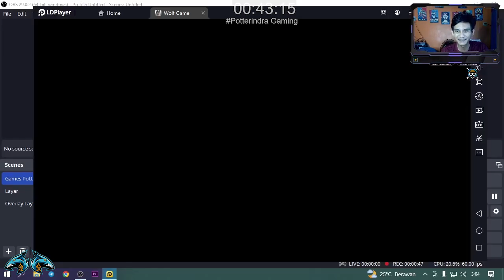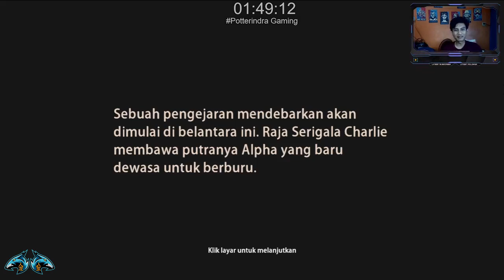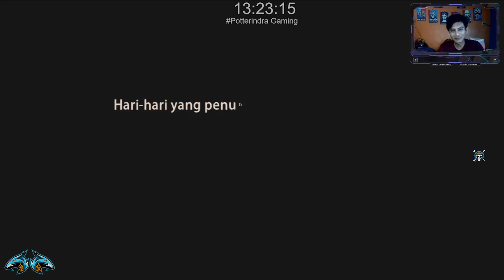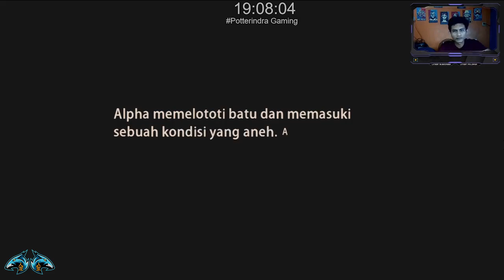Review Wolf Game Graphic Story (Google Play / Ios)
Games Strategy
Wolf Game